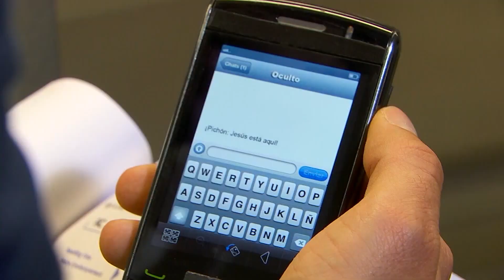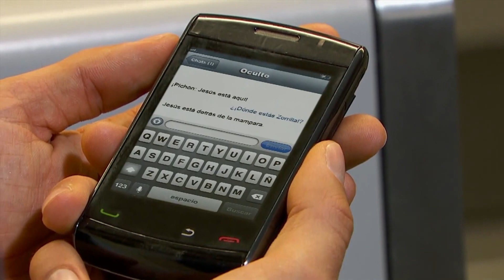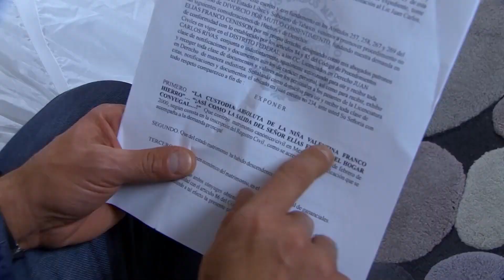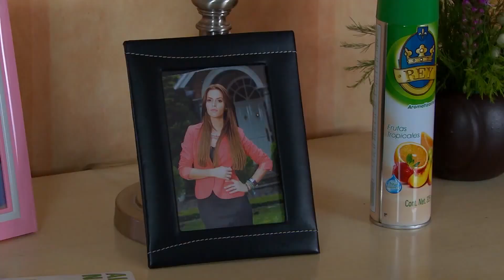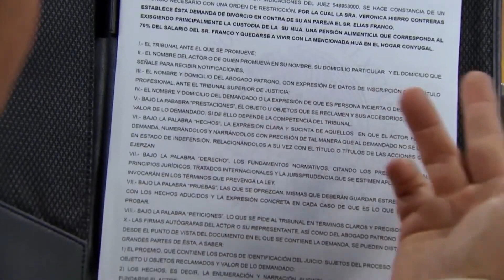PEAM: Verónica demanda a Elías